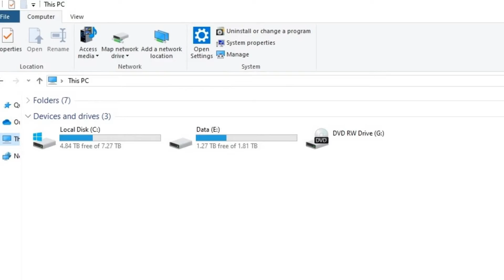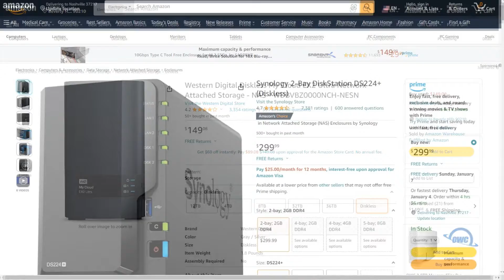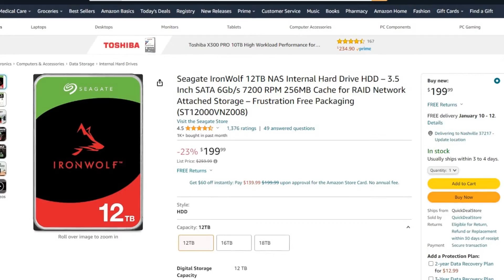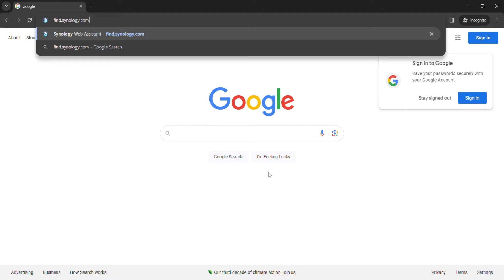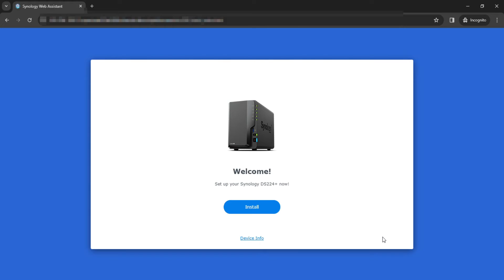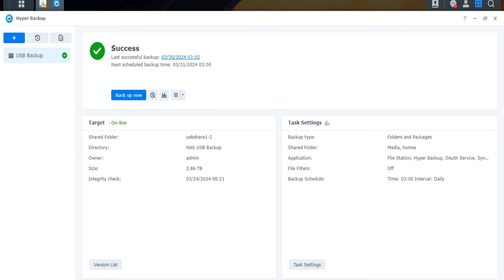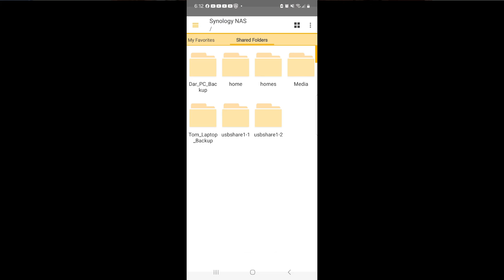Network Attached Storage (NAS). What is it? Why would you want it?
Laptops are great but try to find one with 4 terabytes of storage space!  Keeping a mini-tower desktop PC as a file server is one option but expensive and takes up a lot of space. I’m not a fan of cloud storage so that led me to a NAS solution (Network Attached Storage).  Think of it as your own private cloud. In this video I explain what’s a NAS and why you might want to consider it for your data storage solution.

I considered Western Digital’s My Cloud EX2 Ultra but after considering features I decided on Synology’s DiskStation DS224+.

Thanks goes out to SpaceRex YouTube channel for great information on ways to setup and use a NAS.